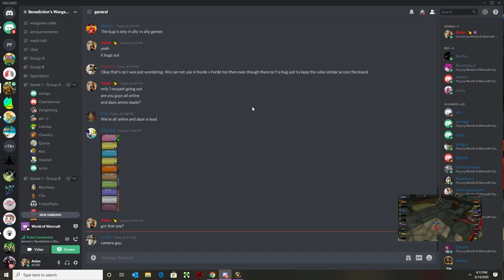Grand Final TB vs B2&Birbs Game 2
Grand Final   TB vs B2&Birbs   Game 2 - Benediction Wargames League - 6/13/2020 - * my game crashed when it cuts out, so thats all the footage i have ! sorry !